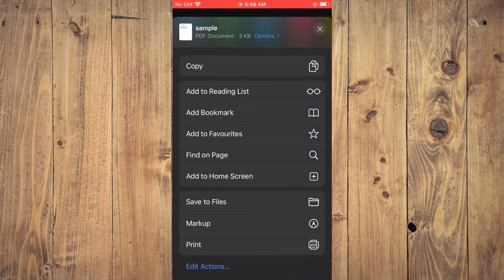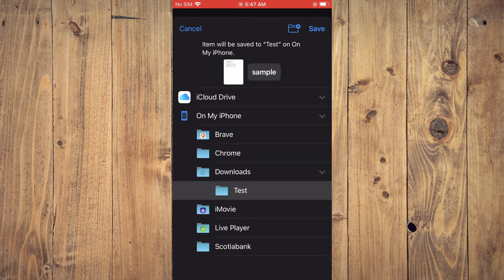how to save pdf on iphone from safari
Steps how to download PDF from safari on iPhone

1. Open safari and tap on the share button
2) next tap on save